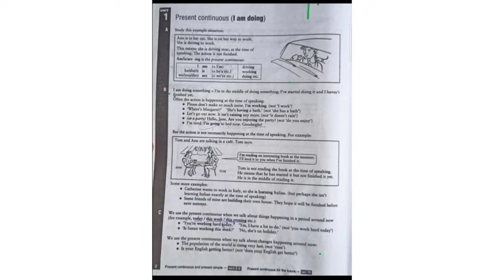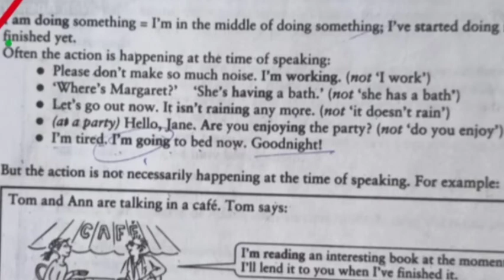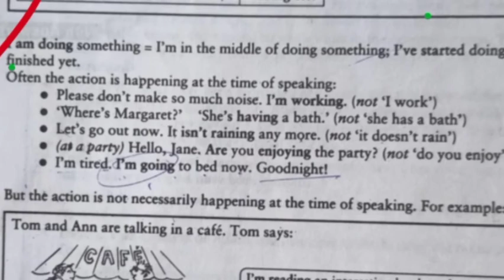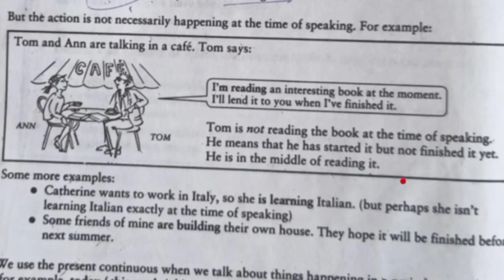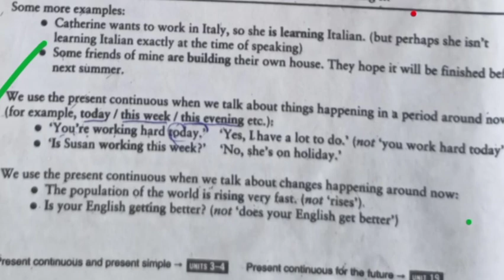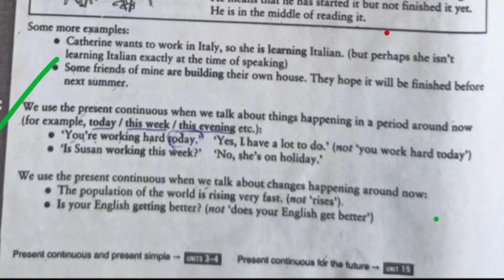#1 Present Continuous|| Intermediate English Grammar||By Pratyush Kumar